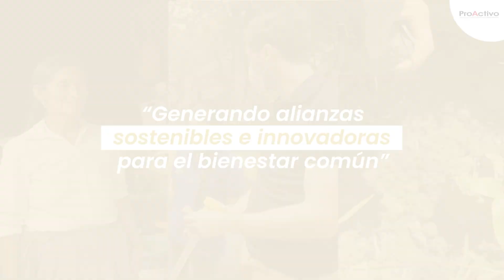Postula a PremiosProActivo 2024 - Quedan pocos días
Bajo el lema "Generando alianzas sostenibles e innovadoras para el bienestar común", este año, uno de los eventos más esperados del sector, se desarrollará en un contexto de transformación tecnológica, económica y social.
La inscripción es 𝑳𝑰𝑩𝑹𝑬 𝒚 𝑮𝑹𝑨𝑻𝑼𝑰𝑻𝑨